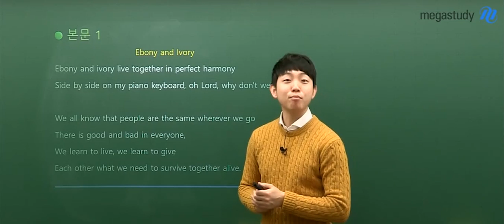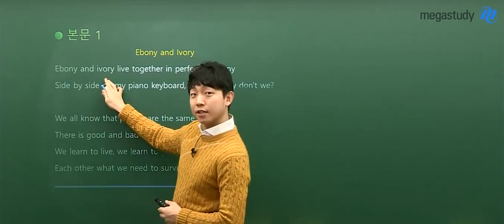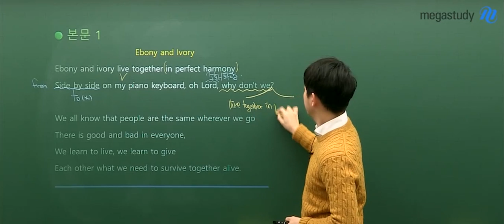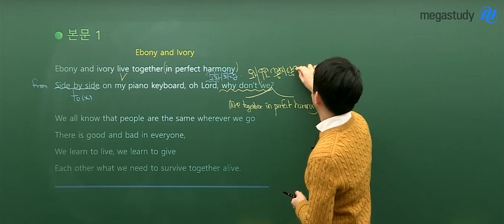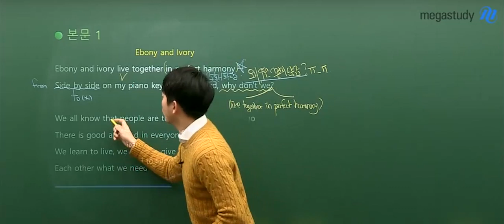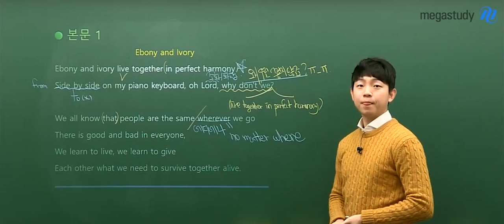[메가스터디] 영어 김범우 쌤 - 노래 Ebony and Ivory를 읽어 보자!! (feat. 스티비 원더, 폴 매카트니)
여러분
Ebony and Ivory 라는 노래를 아시나요?

레전드 가수인
스티비 원더와 폴 매카트니가
함께 부른 노래죠.

아직 들어보지 않으셨다면
유튜브에서 꼭 찾아 들어보시길

범우쌤과 함께
가사를 읽어 보기 전에
먼저 듣고 온다면
훨씬 더 재밌을 거에요!!

힐링 영어, 범우쌤이 궁금하다면?